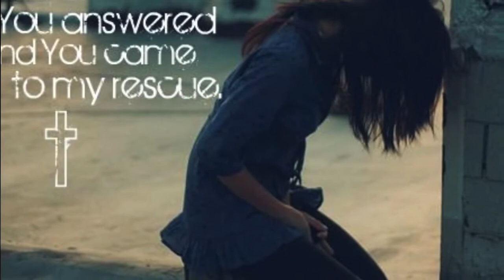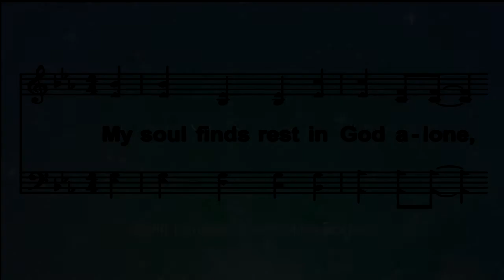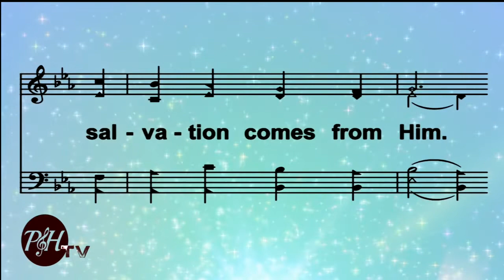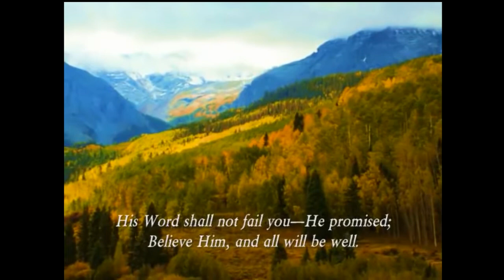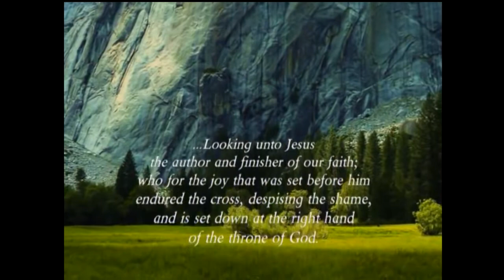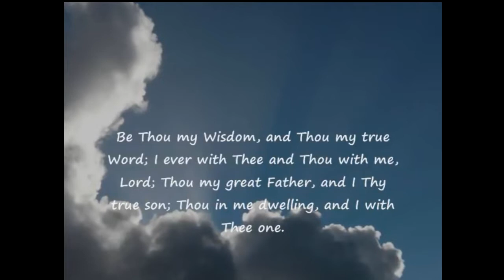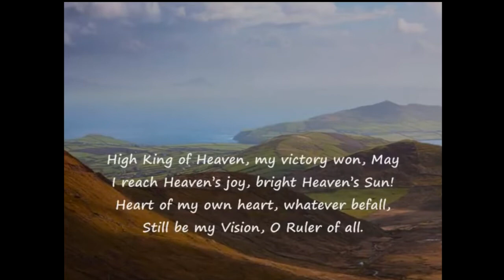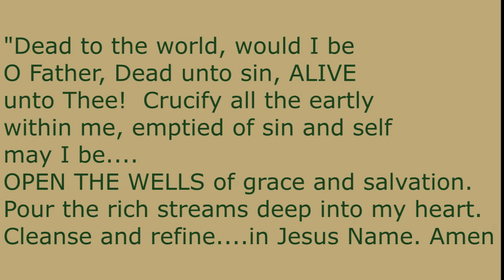Riverside Mennonite Church Online Worship Service for March 14, 2021 at 10 a.m. All are welcome.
What are you thinking about?   Join us as Pastor James continues the series in Philippians with a challenge to think on things that promote  a healthy approach to life.  Thinking on the things that are admirable, lovely, pure, excellent and praiseworthy is not an easy task in todays broken world.   Philippians 4:8-9